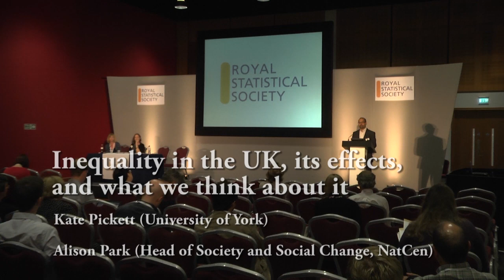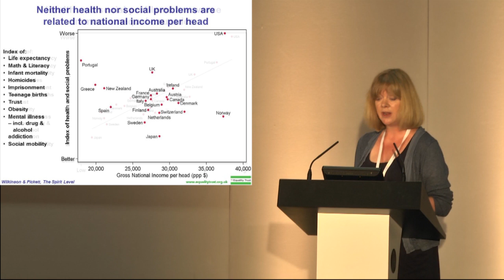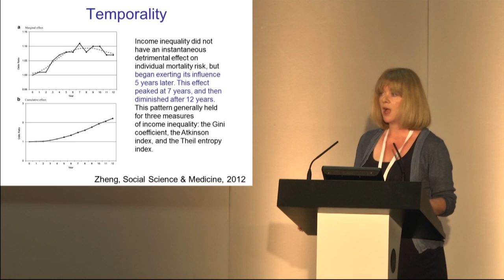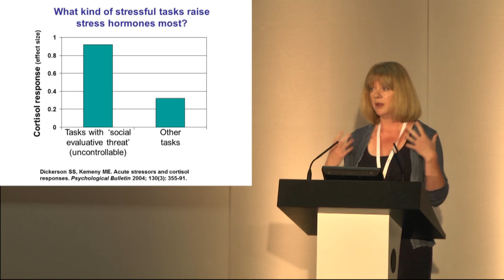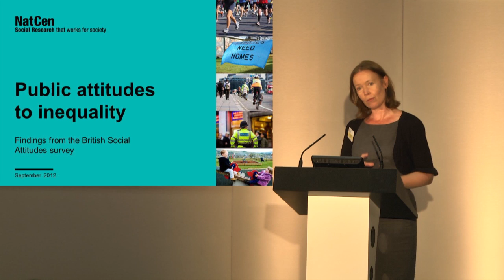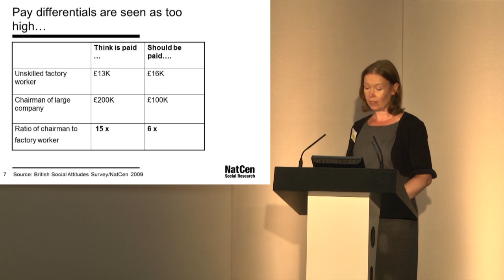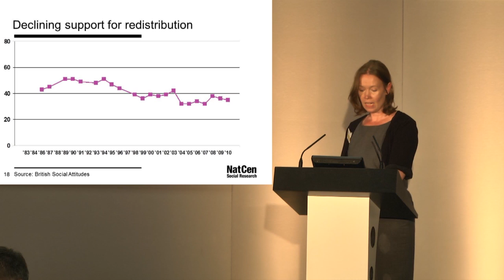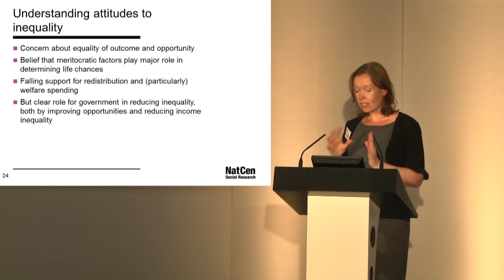Inequality in the UK, its effects, and what we think about it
RSS Conference 2012, Tuesday 4 September

Kate Pickett (University of York)
Understanding the effects of inequality in the UK: data from the Spirit Level

Kate Pickett draws on the work that she put forward in the well known book 'The Spirit Level' which looks at the relationships between inequality and societal outcomes in a variety of areas.

Alison Park (Head of Society and Social Change, NatCen)
What the British Social Attitudes Survey tells us about our attitudes to inequality

This talk uses data from the British Social Attitudes survey to explore public attitudes towards inequality and the government's role in alleviating it, focusing particularly on people's attitudes to the welfare state. It explores how and why attitudes in this area have changed since the early 1980s, as well as how views vary between different sections of the population.

Chair: Hetan Shah (Executive Director, RSS)